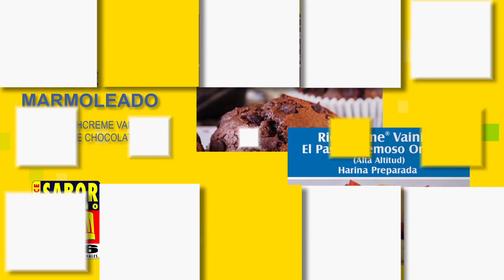Richcreme Vainilla y Richcreme Chocolate